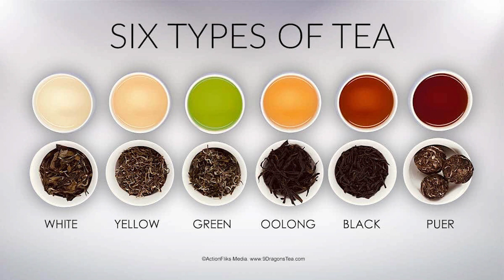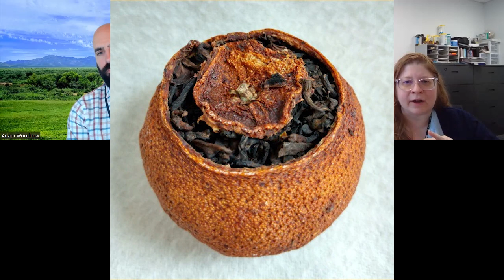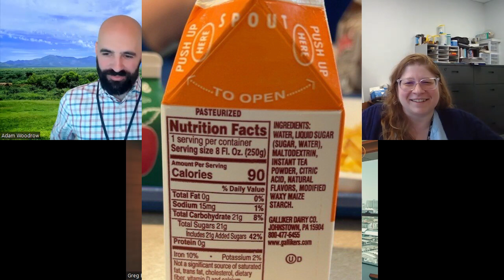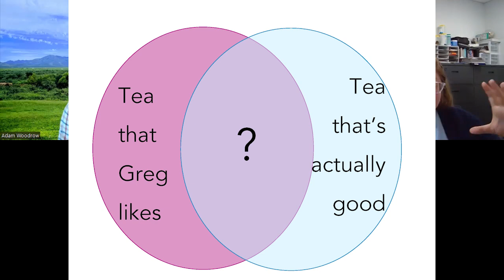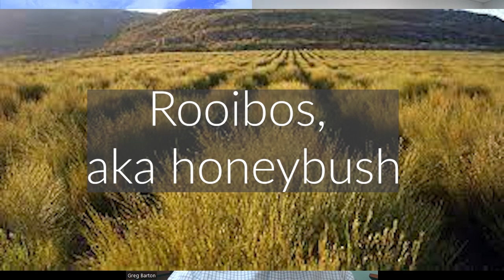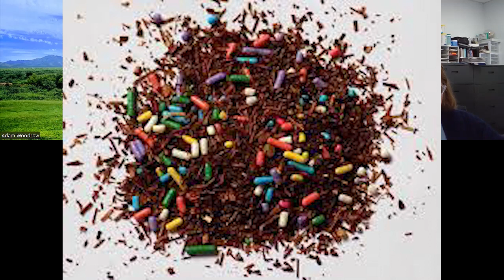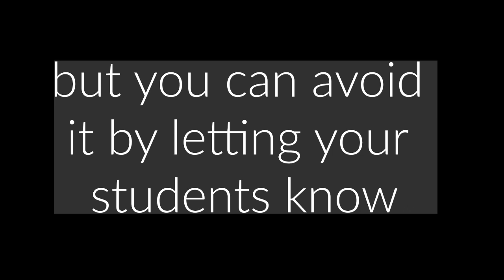Bonus Episode! Slight Retraction and an introduction to types of tea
In this bonus episode, Adam had a correction from last week's message
and
Greg and Laura spill the tea on types of tea.

step-by-step for allowing pop-ups in D2L for Chromebooks.